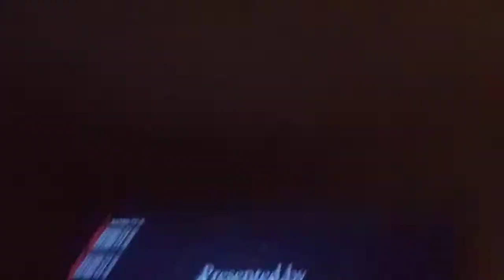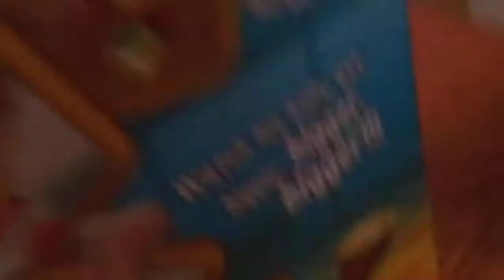Golfie Fireplace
Movie: Jingle Jangle A Christmas Journey Remake: Fireplace For Your Home: Golfie Fireplace